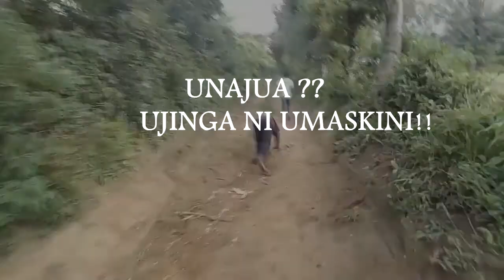MJINGA KAIBIWA MALI BY SOLLYWOOD SWAHILI EPISODE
a foolish  person remains foolish